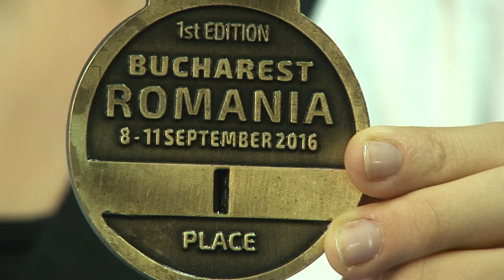Nika Klepac Europska kadetska prvakinja u taekwondou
Nika Klepac Taekwondo klub Medvedgrad
Nika je osvojila zlatnu medalju na Europskom prvenstvu u Bukureštu u kategoriji do 55 kg. Nakon četiri uvjerljive pobjede ušla je u finale  u kojem je pobijedila favoriziranu Ruskinju rezultatom 13-0 čime je  potvrdila svoju dominaciju na ovom jakom turniru .